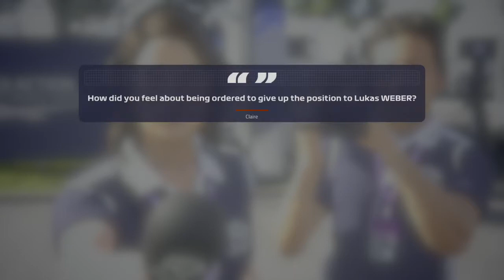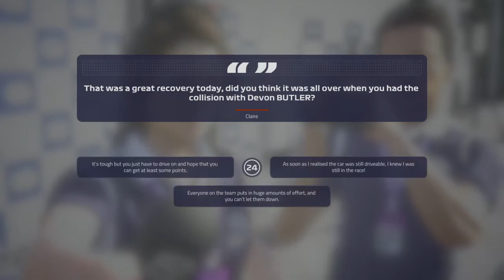F1® 2019 Episode 1